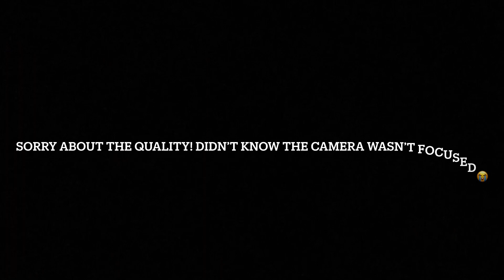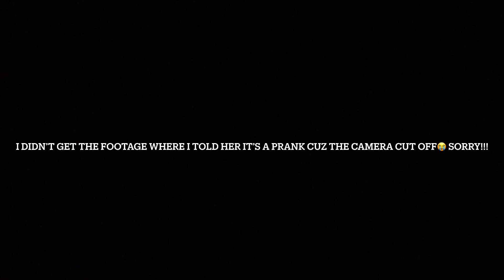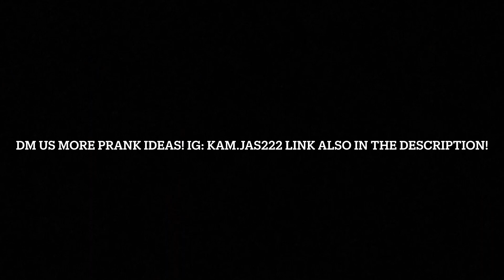Ignoring My Girlfriend for 24 Hours Prank | Vlogmas Day 9!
Let us know if you enjoyed our first prank!